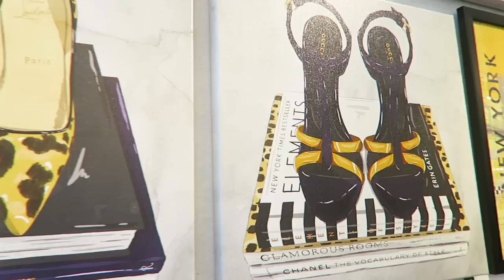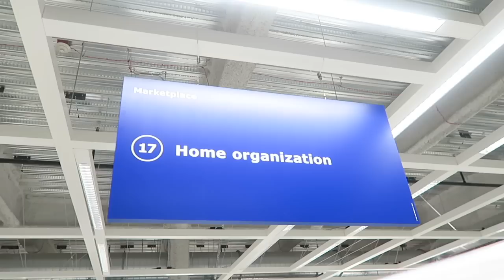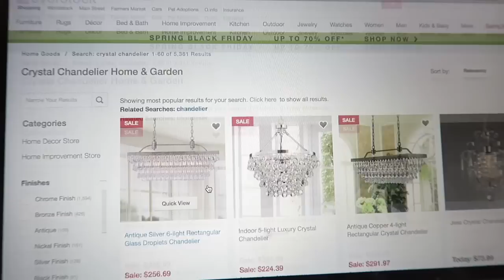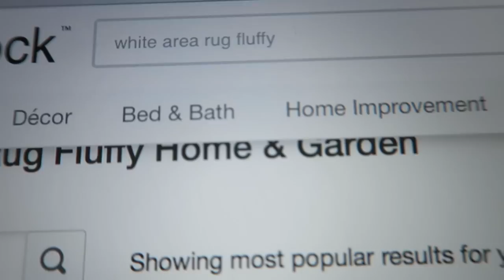TOP 5 PLACES FOR HOME DECOR SHOPPING!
HI ANGELS! TA-DA, COME WITH ME ON A HOME DECOR SHOPPING ADVENTURE!

A bunch of you asked for budget friendly decorating tips, so here are my fav places for fabulous home living! (plus me shopping and filming a lot of sparkly things) :P

HAPPY SHOPPING! I love you so much my heart is overflowing.

Xx
Amber

My lashes "slayer" :) Code AmberBM for discount!

***This video was not sponsored :) These are just my humble opinions I like to share with you***

Links to shop and specific products I own and showed off!

*most links (not all!) are affiliate, which means it costs you nothing but a small portion of the sale is kicked back to me and goes directly towards bringing you more videos! And sometimes my shoe fund :P*

my mirror: i don't think they sell this anymore? i can't find it??

my shelves

my bed